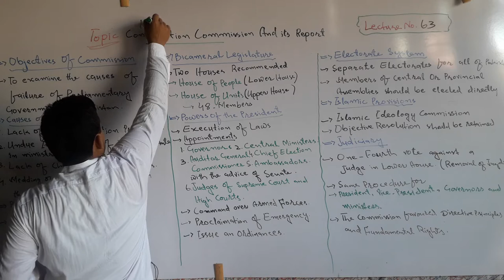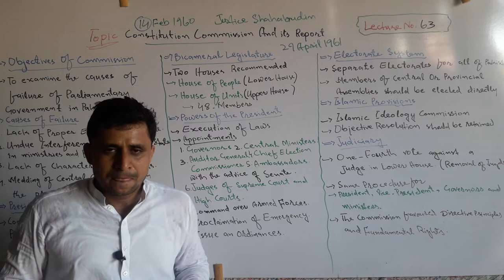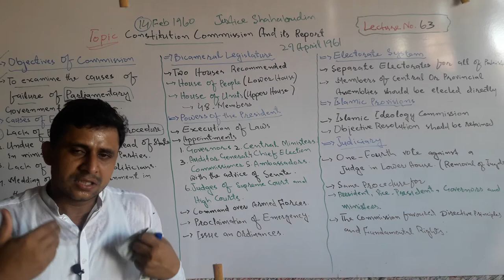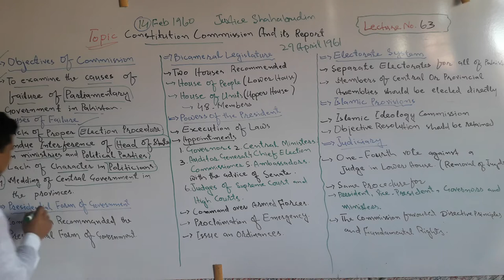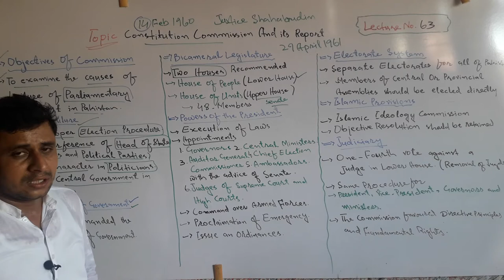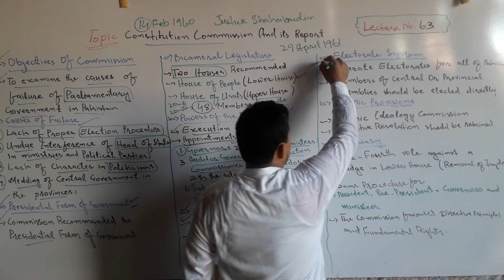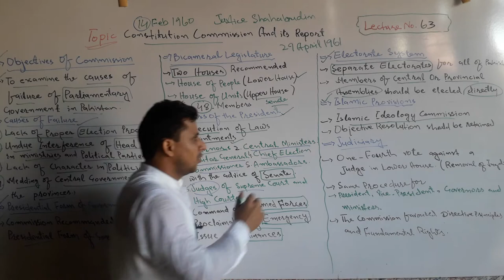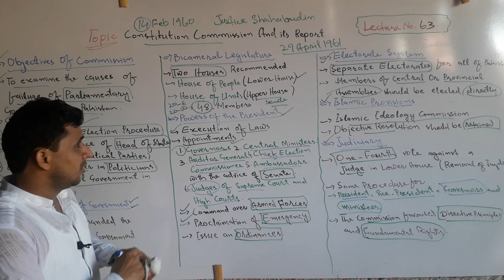Lecture No. 63 | Constitution Commission in Pakistan 1960 | by Sajid Ali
1. This is Constitution Commission formed by
     Ayub Khan in 14 February 1960.

2. The main objectives of this Commission to
     examine the failure of Parliamentary
     System in Pakistan and give
     Recommendations to make 1962
     Constitution for Pakistan.

3. The Report of Constitution Commission
     was published on 29 April 1961.

4. I discussed in detail about the Constitution
    Constitution in this Lecture.